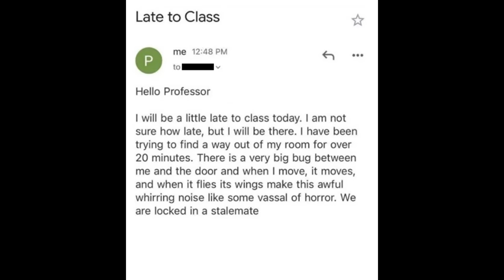Late to class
If you do not see me from this point forth, I will have been bested by the creature.

Hi, Al. This video is a dub of a Tumblr meme about being late to class. Please show it to people who will like it. Thank you.